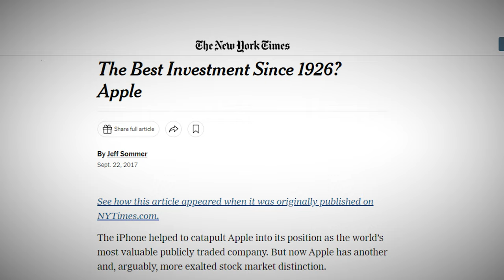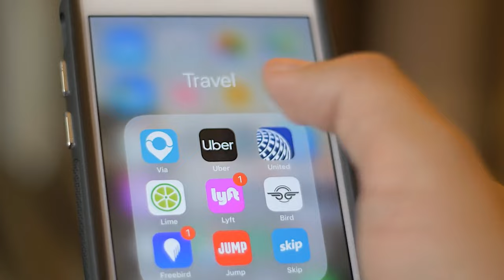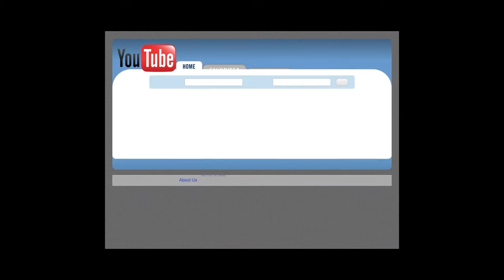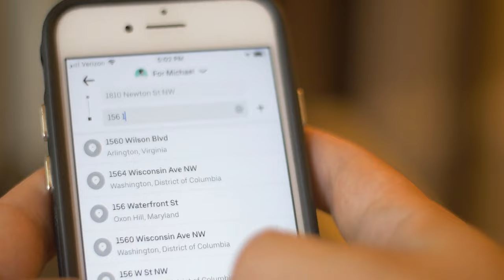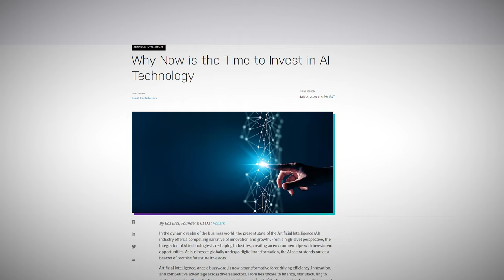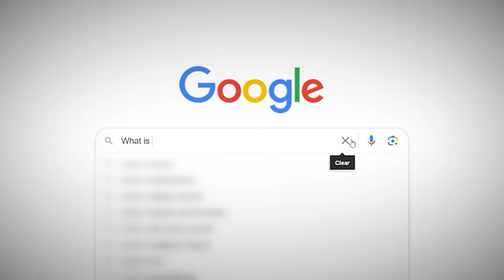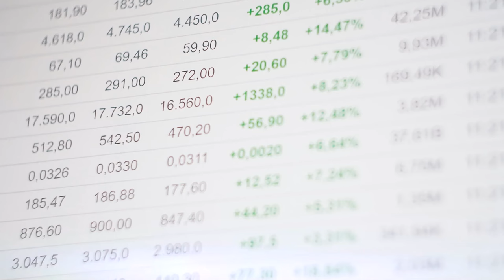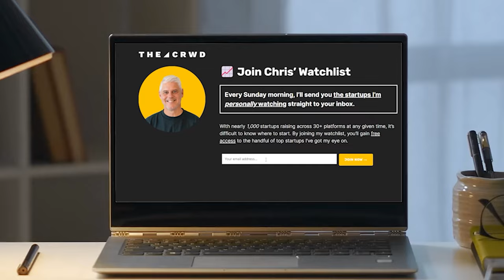How To Find The Next BILLION Dollar Startup..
If you want to know how you can find the next billion dollar start up, then you need to make sure you follow everything in this video and watch all the videos on my channel!

Angel investing is what I'm known for so make sure you watch this video and all the other ones on my channel because I'm sharing everything that I've learned over the last few years so YOU can also succeed with Angel Investing.